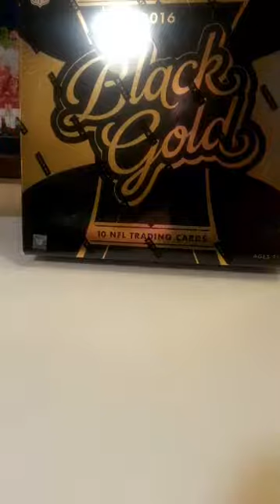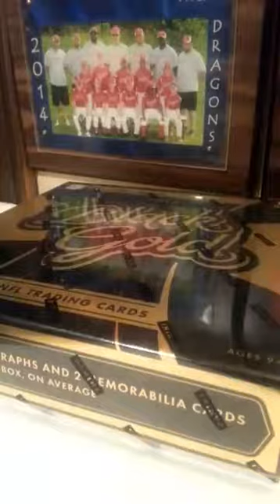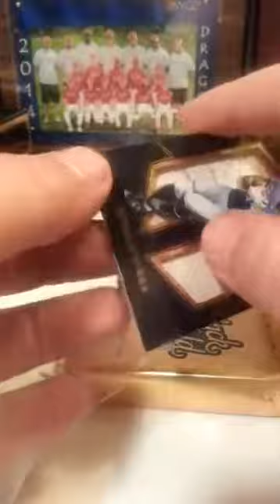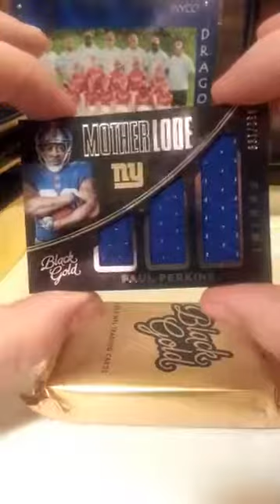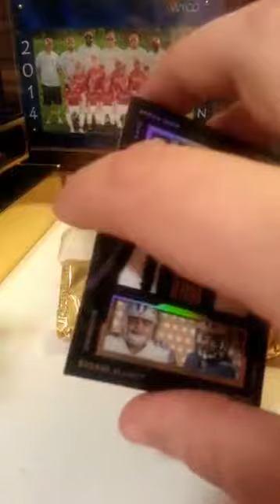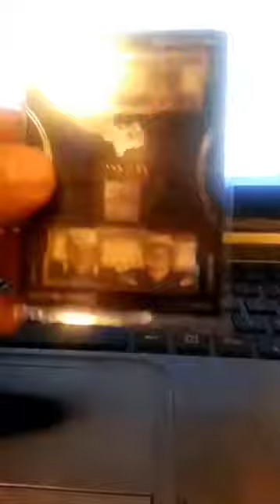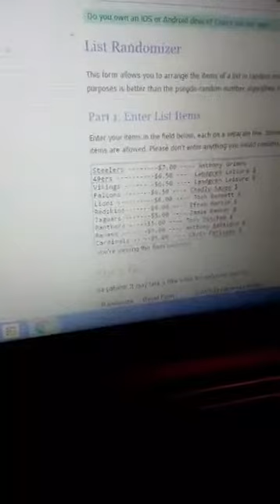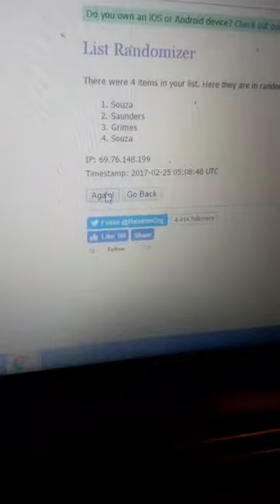Football Box Break #47 - 2016 Panini Black Gold Football